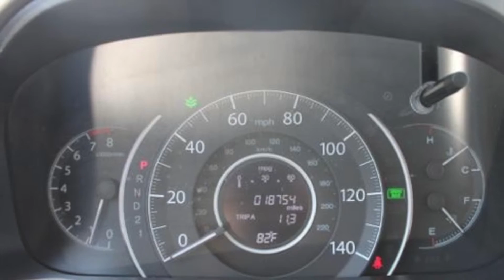Pre-Owned 2012 Honda CR-V 4WD | Luther Mankato Honda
The CR-V is our vehicle of the month, and this pre-owned 2012 model is an absolute steal. Don't let this one slip by you.